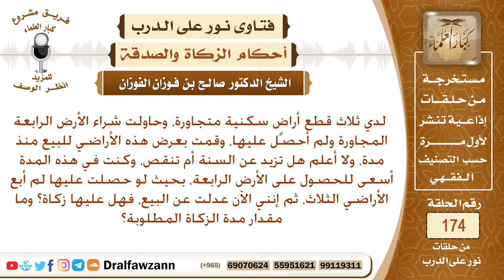من تردد في بيع أرض، هل عليها زكاة؟ الشيخ صالح الفوزان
نص السؤال: لدي ثلاث قطع أراضٍ سكنية متجاورة، وحاولت شراء الأرض الرابعة المجاورة ولم أحصل عليها، وقمت بعرض هذه الأراضي للبيع منذ مدة، ولا أعلم هل تزيد عن السنة أم تنقص، وكنت في هذه المدة أسعى للحصول على الأرض الرابعة، بحيث لو حصلت عليها لم أبع الأراضي الثلاث، ثم إنني الآن عدلت عن البيع، فهل عليها زكاة؟ وما مقدار مدة الزكاة المطلوبة؟
السيرة الذاتية :
للاشتراك في قناة الشيخ صالح الفوزان

رئيس الفريق
لمشروع كبار العلماء